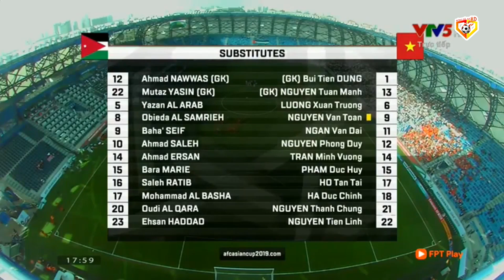🔴Việt Nam - Jordan | Cá Với Bạn Đây Là ĐTVN Mạnh Nhất Lịch Sử Khi Dám Dồn Ép Đội Bóng Hàng Đầu Tây Á